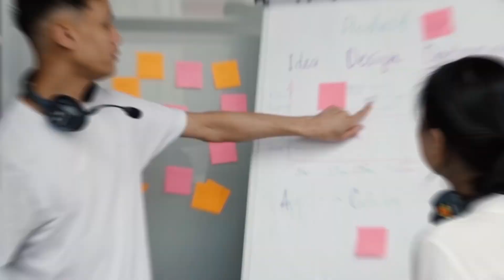Life possibility on Mars❓( Part 1)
Join us as we explore the possibility of life on Mars in this in-depth video. We'll discuss recent discoveries, scientific theories, and the potential for future exploration. Get ready to uncover the secrets of the red planet and what it could mean for the future of space exploration!